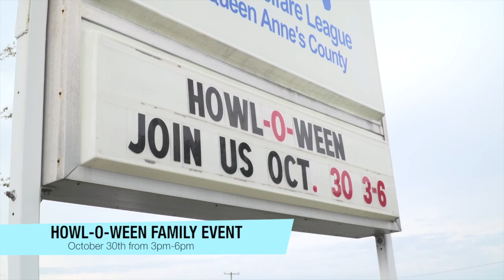For Pets' Sake: Success Stories and Howl-O-Ween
We love hearing about our featured pets getting adopted!
Also, meet Clara and Bubby!
Don't miss the Animal Welfare League's Howl-O-Ween Family Event on October 30th from 3pm to 6pm.